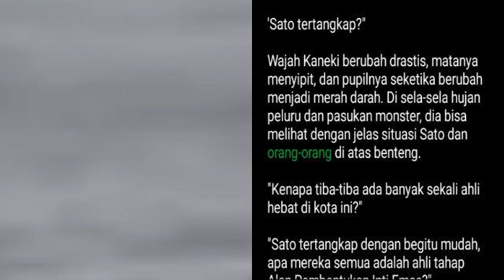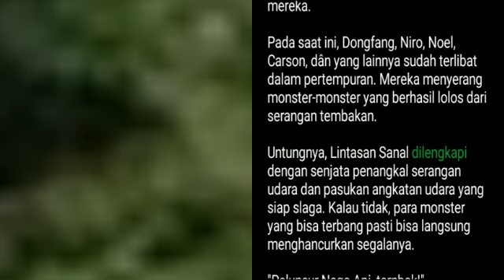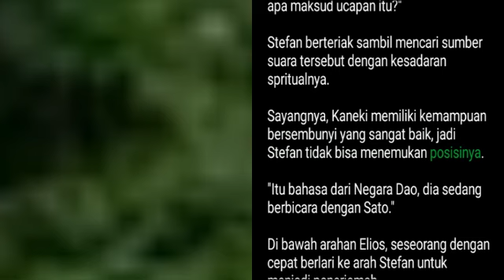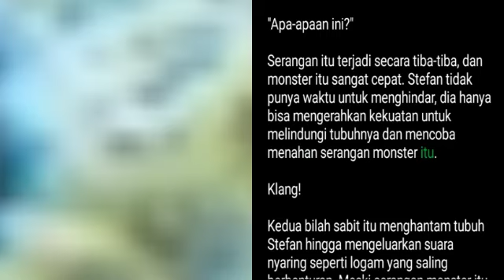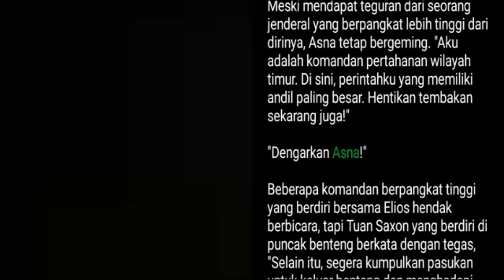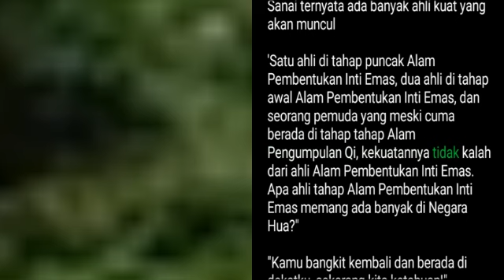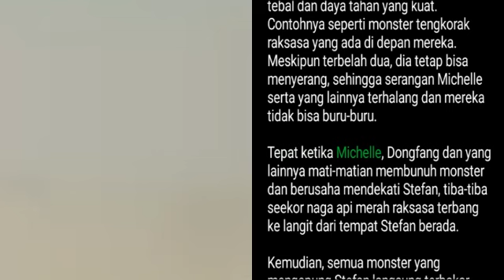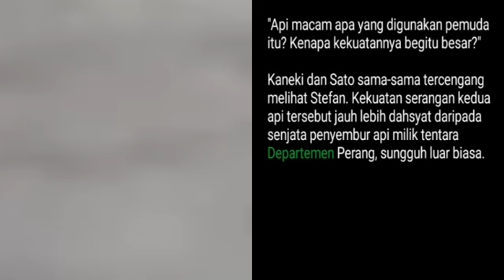Chapter 1525-1526 | My Super Hero is You | Stefan Jiang